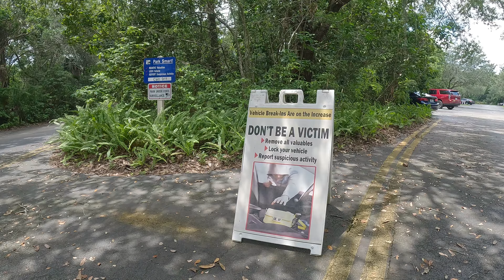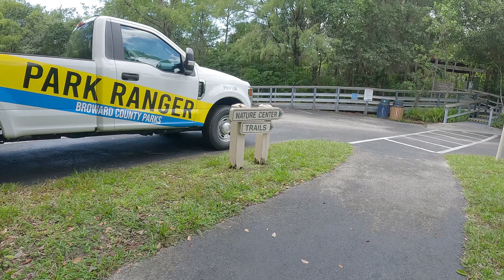🏞 Taking A Mobility Scooter On A Nature Trail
Feel like getting out to enjoy the great outdoors? Now you can with a mobility scooter. Take your mobility friendly device to any public park and enjoy the wonderful views of mother nature. In this video I took the Pride Mobility Pursuit 2 on a trip to Fern Forrest in Pompano Beach, Florida. It was a great experience, and it was just so relaxing!

WE GIVE AWAY A SCOOTER TO ONE LUCKY SUBSCRIBER ONCE PER MONTH!

Enjoy a 1-year in-home repair contract when you purchase this product. That means that if you have a warranty claim that is approved within the first year, a technician will be dispatched TO YOUR HOME to fix your mobility product for FREE.

You may also request a FREE CATALOG via USPS by filling out the form on our website which is linked below:

We have been in business since 2014 and we have the best customer service in the industry. Feel free to check out our reviews and customer testimonials which we proudly display on our website and they can also be seen across various platforms like Google and Facebook.